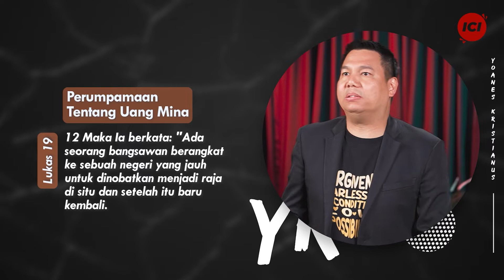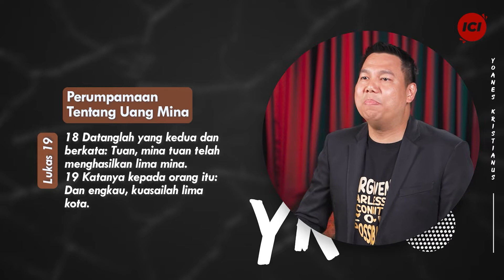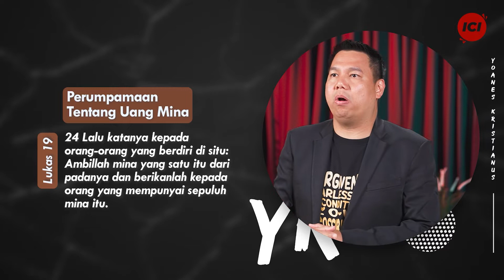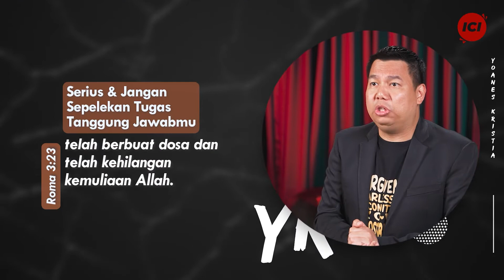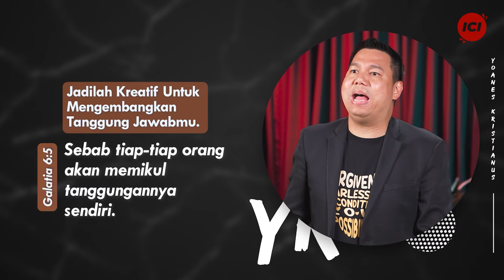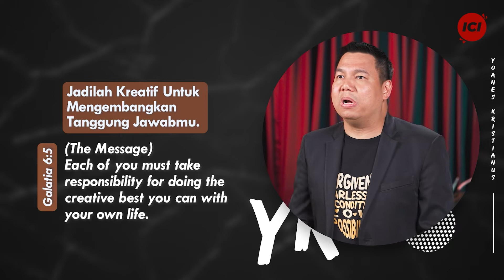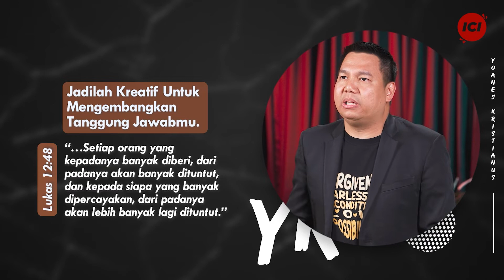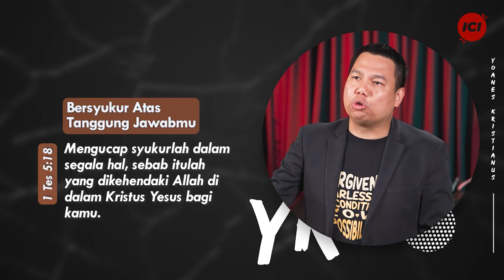Lari Dari Tanggung Jawab - Yoanes Kristianus